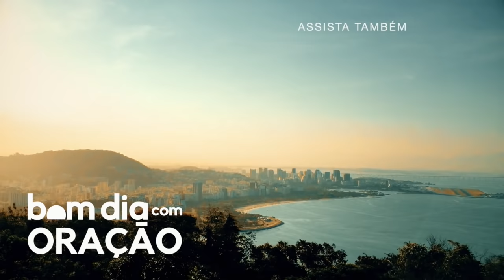BOM DIA COM ORAÇÃO - 14 DE JUNHO 2021 - VOCÊ É OVELHA? POR QUE SER? | Josué Valandro Jr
🔹CONHEÇA O TESTEMUNHO DO PR. JOSUÉ VALANDRO JR "GRANDES CONQUISTAS, UMA ATITUDE"